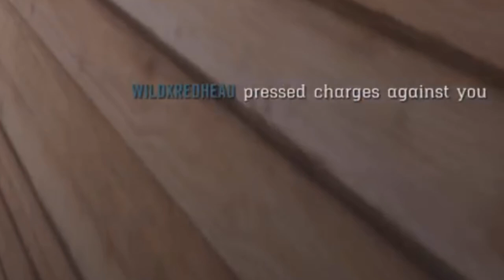Meet The Most Downbad Clout Chasers on RDR2 Online